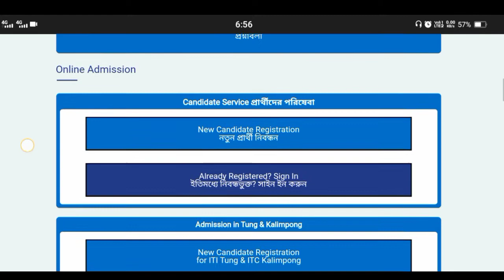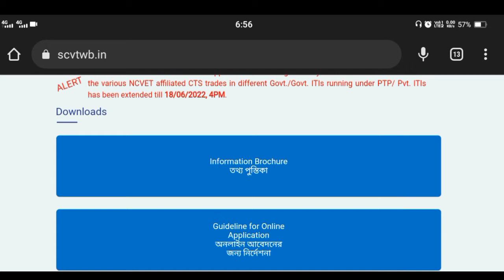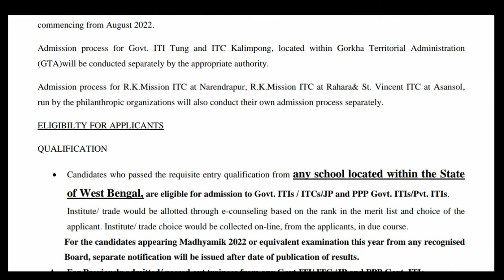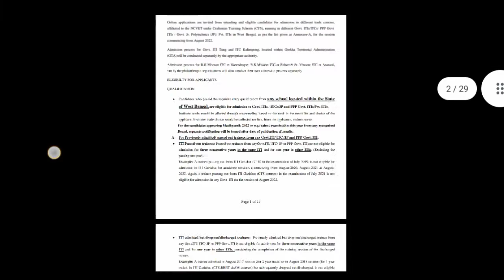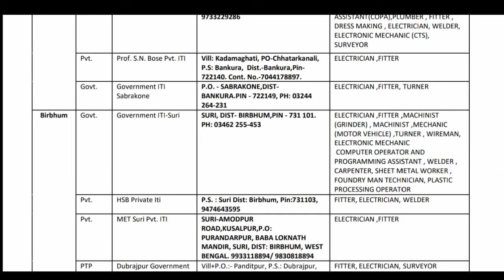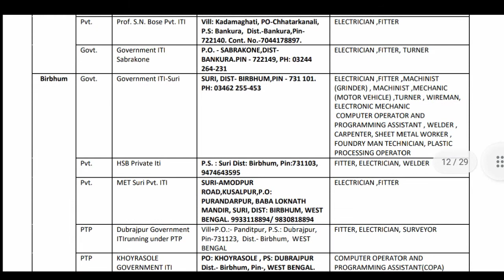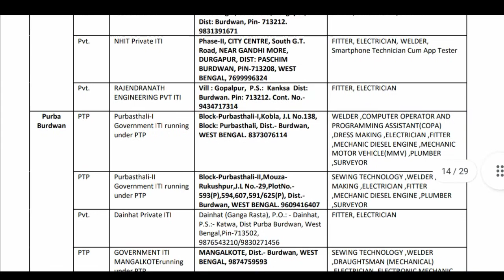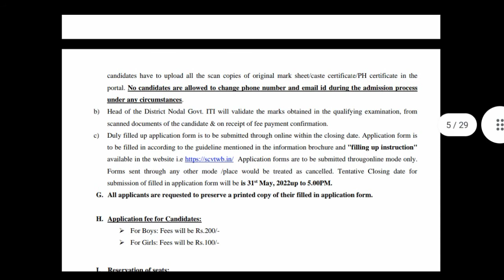iti collage list 2022। iti trade list 2022 । Iti admission 2022 । which is the best collage for ITI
west bengal iti collage list 2022 best trade of iti
iti collage list 2022 ।। iti trade list 2022 ।। Iti admission 2022

Which is the best college for ITI
Which ITI course is best for government job
How many ITI colleges there in India
What is ITI course details
West Bengal Government ITI college list
List of private ITI college in West Bengal PDF
Best private ITI college in West Bengal
Government ITI College near me
Government ITI college in Kolkata
ITI College Kolkata
Bardhaman Government ITI college list
Private ITI college in Kolkata
ITI college in North 24 pargana
ITI college in Howrah
Best Government ITI college in West Bengal
Government ITI College near me in Kolkata
ITI trade list in West Bengal
ITI trade list PDF
ITI trade list 2022
ITI trade list after 10th
ITI trade list after 12th
ITI trade list 2022 in West Bengal
Who is the best iti trade
Which Trade is best in ITI 2022
Which is The best ITI course after 10th
Which ITI course is best for job
ITI best trade electrician
ITI best trade machines
ITI best fitter
ITI best trade machinist